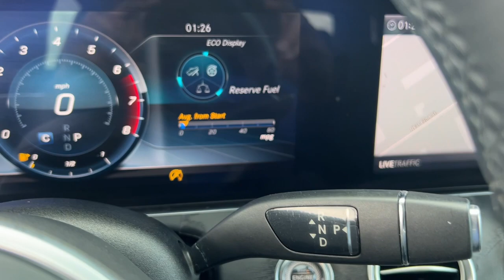2020 Mercedes-Benz E-Class North Miami, Fort Lauderdale, Hollywood, Aventura, North Miami Beach, FL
Black Used 2020 Mercedes-Benz E-Class E 350 available in North Miami, Florida at Lexus of North Miami. Servicing the Fort Lauderdale, Hollywood, Aventura, North Miami Beach, FL area.

Recent Arrival! E 350 Sport styling package, Obsidian Black Metallic, 12.3 Digital Instrument Cluster, AMG Body Styling, Heated Front Seats, Inductive Wireless Charging w/NFC Pairing, Lowered Suspension w/Selective Damping System, Navigation System, Premium Package, SiriusXM Radio, Sport Styling. Priced below KBB Fair Purchase Price! Obsidian Black Metallic 2020 Mercedes-Benz E-Class E 350 Sport styling package RWD 9-Speed Automatic I4brbrbr23/32 City/Highway MPG